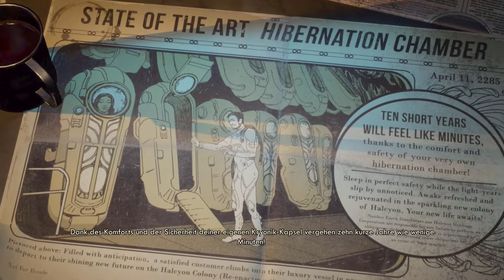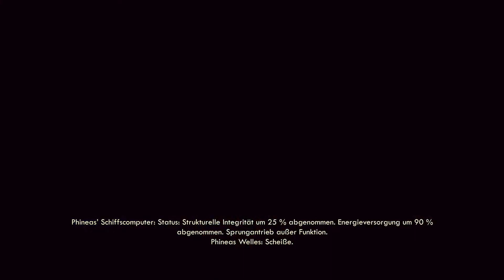70 JAHRE KRYO-SCHLAF | The Outer Worlds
The Outer Worlds ist ein Computer-Rollenspiel von Obsidian Entertainment für Windows, Xbox One, PlayStation 4 und Nintendo Switch. Es wurde am 25. Oktober 2019 von Private Division, einem Spielelabel des amerikanischen Publishers Take 2 Interactive, veröffentlicht.

The Outer Worlds spielt in einer futuristischen Alternativwelt, in der der amerikanische Präsident William McKinley 1901 keinem Attentat zum Opfer fiel. Dadurch gelangte Theodore Roosevelt nie an die Macht und seine Sozialreformen und Maßnahmen gegen Unternehmensmonopole wurden nie umgesetzt. Stattdessen erlangten die Konzerne immer größeren Einfluss auf das gesellschaftliche Leben und bestimmen zum Zeitpunkt der Spielhandlung die Lebensbedingungen der Menschen bis ins Privatleben hinein. Durch die entstandenen Megacorporations wurde letztlich auch die Kolonisierung des Weltalls vorangetrieben. Am Rande des menschlichen Kolonialgebietes wird die Spielerfigur an Bord eines Kolonistenschiffs vom verrückten Wissenschaftler Phineas Welles aus dem Cryoschlaf aufgeweckt und nahe der Kolonie Emerald Vale ausgesetzt.